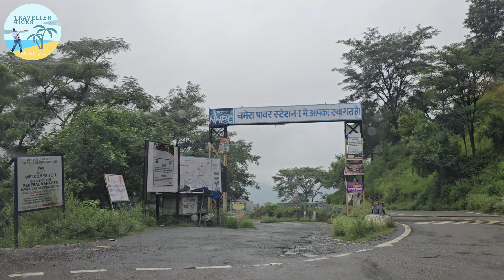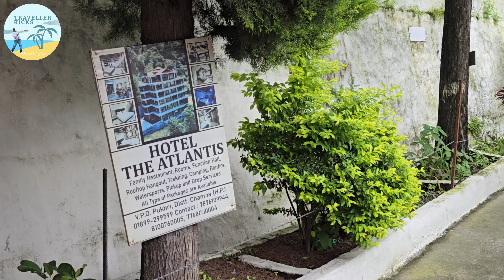Chamera Lake | Dalhousie | Traveller Kicks